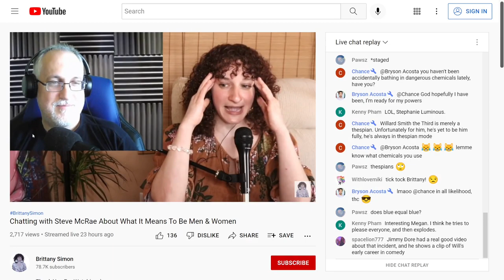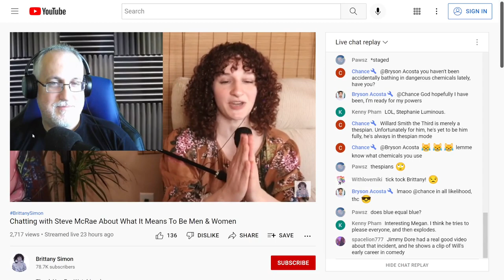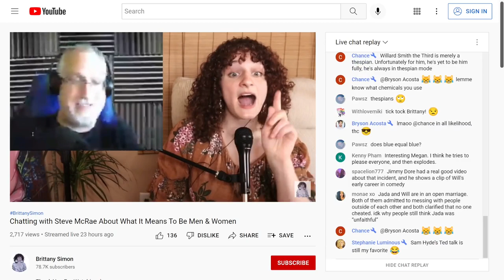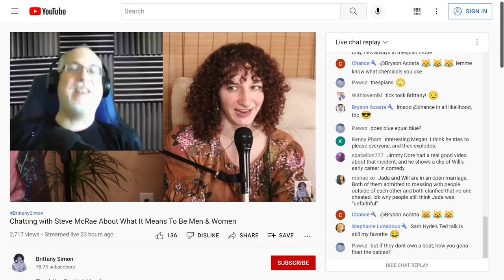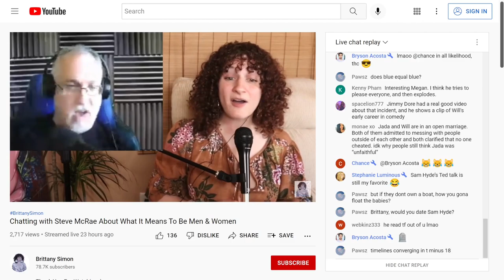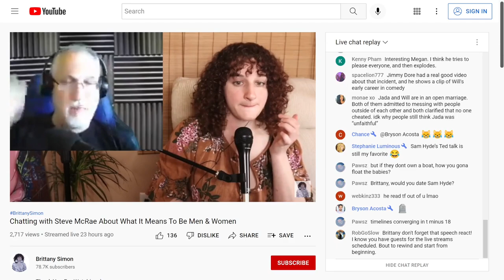Brittany Simon & Steve Mcrae Discuss Attraction!